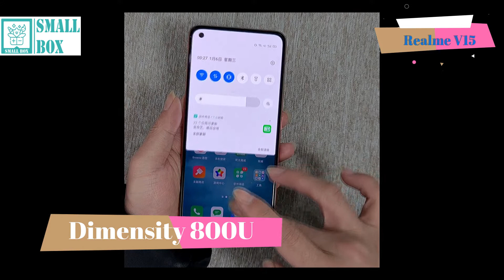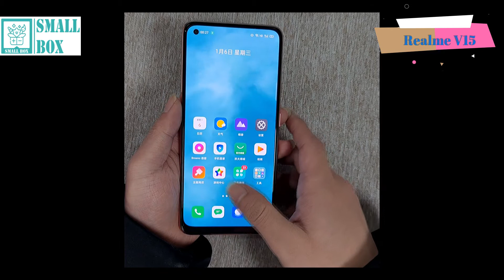Realme V15 Hand On